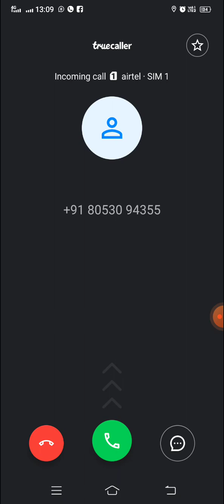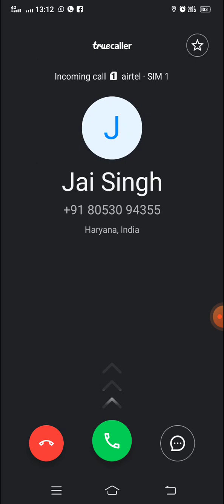Ludo game in 4 players Match | Ludo King 3 players Match